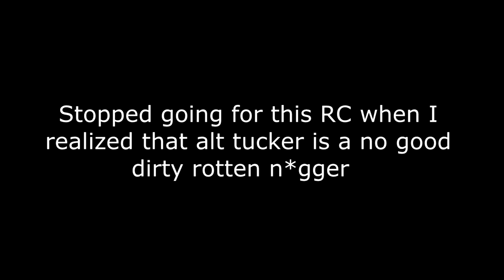Alt RC Response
I know the last 2 shots were absolutely insane you don't have to tell me.